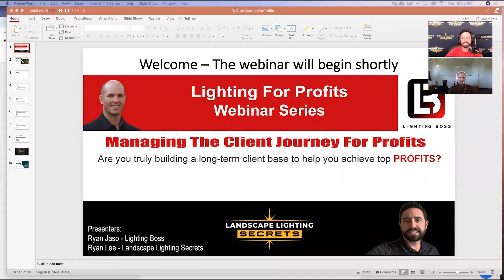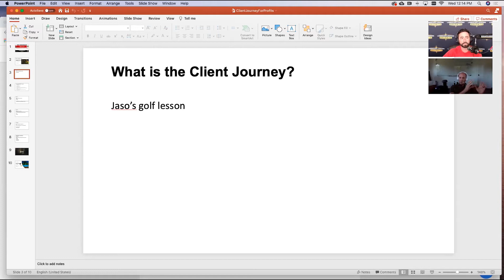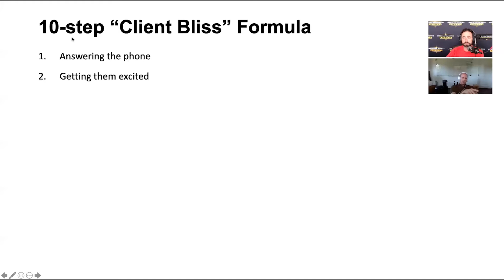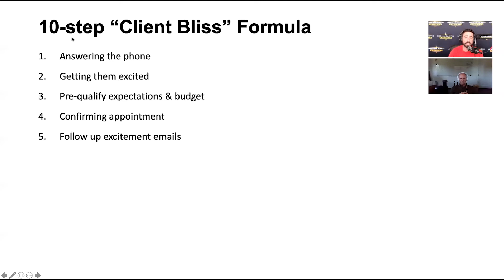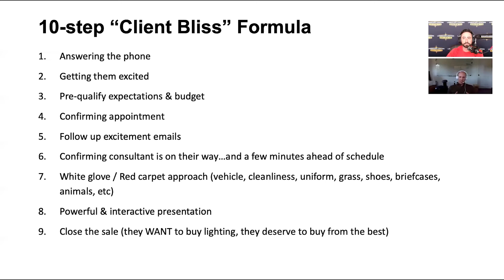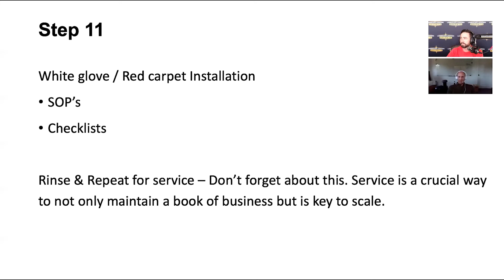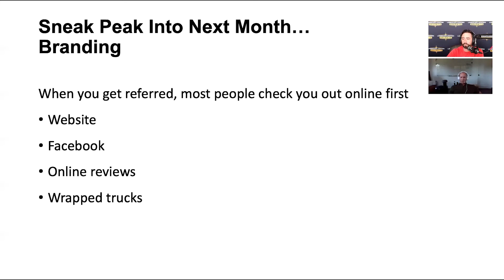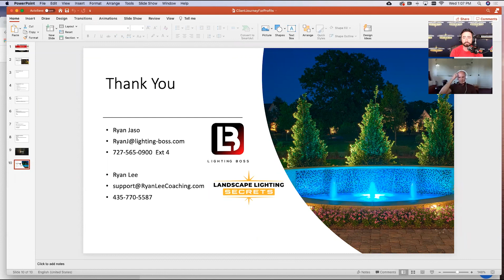10 Step Program To Creating Repeat Clients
I'm always talking about closing the sale on the spot and raising your price. Those things are easy to do when you follow this 10-step blueprint. On the other hand, they are really difficult if you miss out on one of these steps. Make sure you watch this webinar that I did with Ryan Jaso if you want to grow your landscape lighting business.

Let’s connect on LinkedIn!

To get help starting or growing your landscape lighting business,